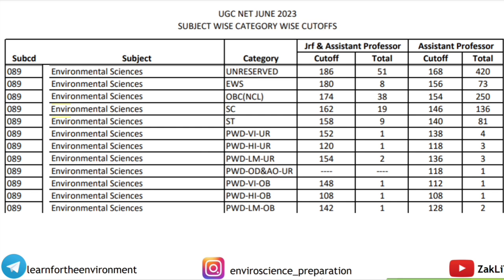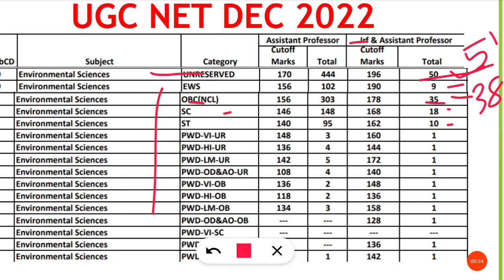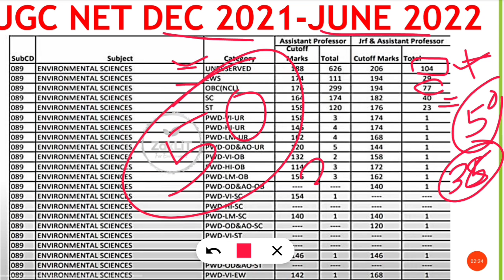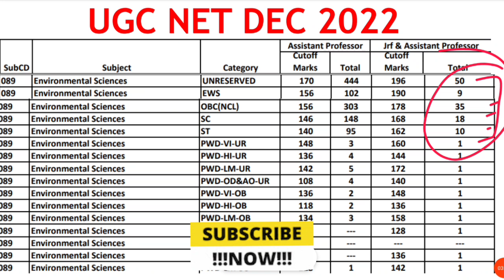How Many JRF This Year? UGC NET Dec 2023 Environmental Sciences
How Many JRF Will Be Awarded in UGC NET December 2023 For Environmental Sciences?
Does Cutoff Matter?
Expected Number Through Last Year JRF Numbers